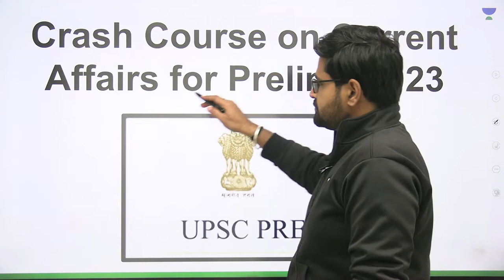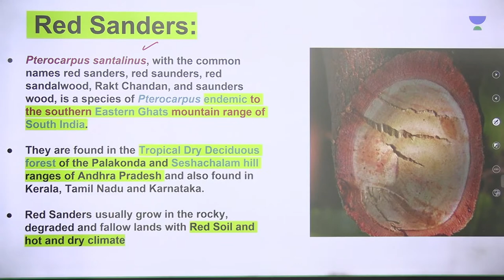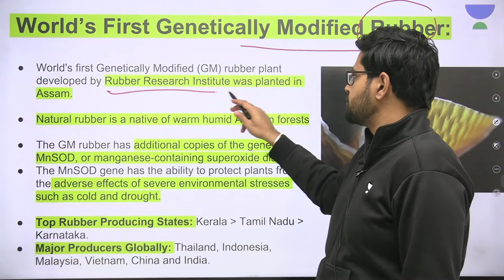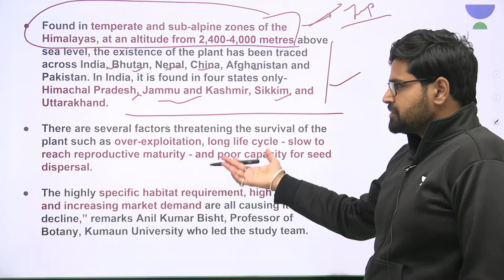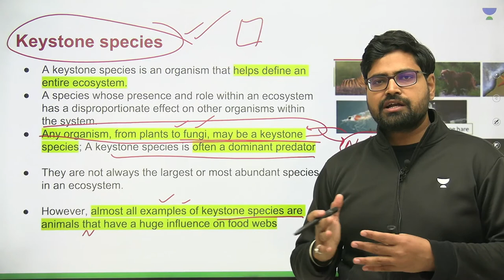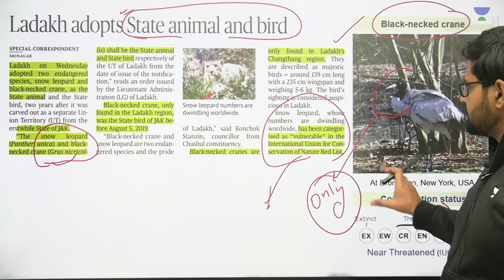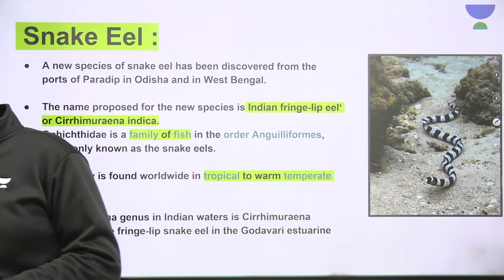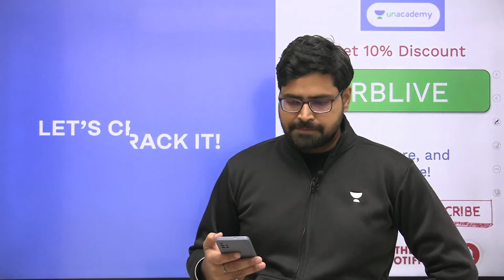Environment | Lecture 1 | Crash Course Current Affairs | UPSC CSE | Rahul Bhardwaj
In this session, Educator Rahul Bhardwaj will be discussing about Environment from Crash Course Current Affairs series. Watch the complete video to get more information and knowledge about the Environment and take your preparation to next level.

You can enroll to Unacademy Subscription and get the following benefits:
1. Learn from your favourite teacher
2. Dedicated DOUBT sessions
3. One Subscription, Unlimited Access to Live Online Classes and Videos
4. Real-time interaction with best-in-class teachers
5. You can ask doubts in live online classes
6. Limited students in each Class
7. Download the videos & watch them offline